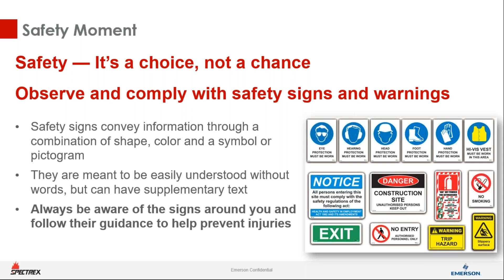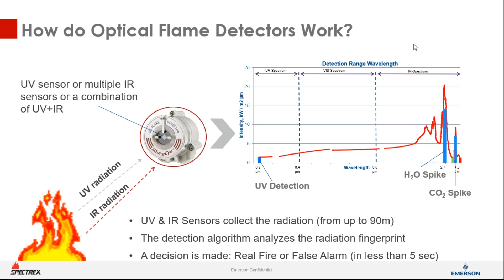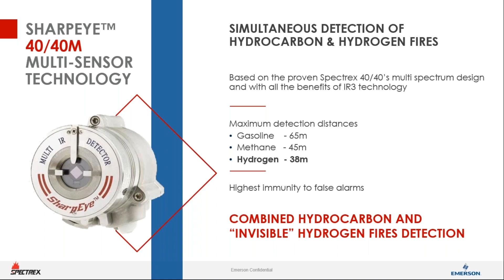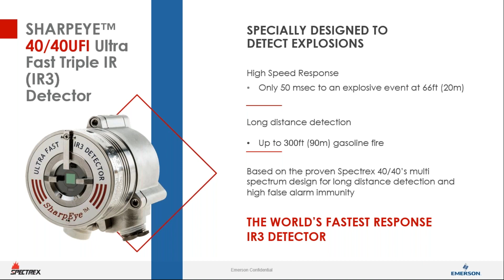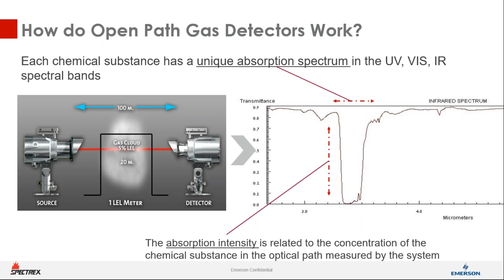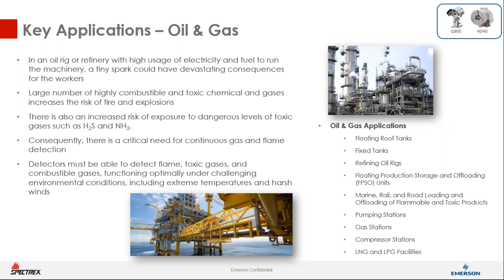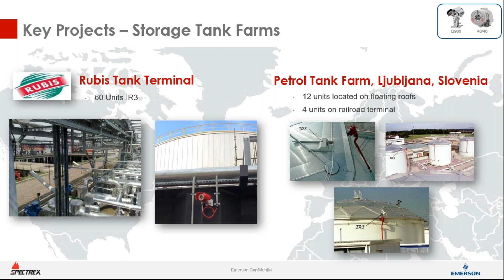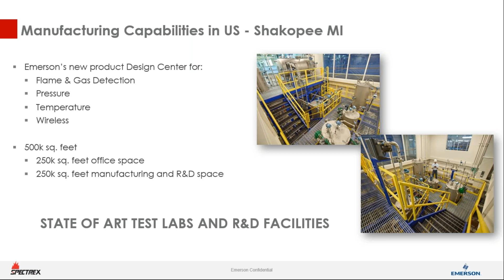21/06/19 Introducción a la detección de flama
Expositor: Carlos Eisenhut - Sales Manager LATAM en SPECTREX